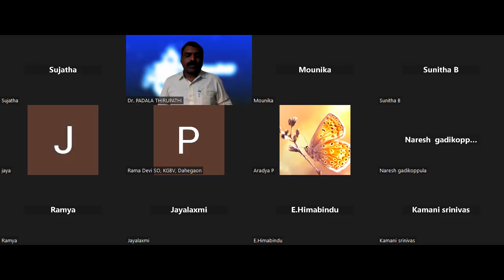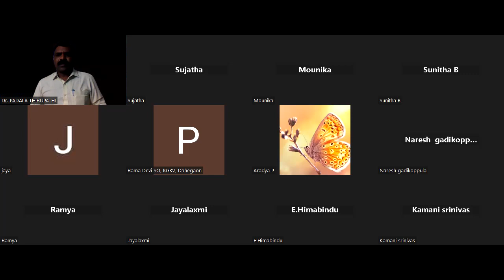నా ప్రియమైన మిత్రులారా - జూనియర్ లెక్చరర్ పరీక్ష వాయిదా పడిందని కంగారుపడకండి - డాక్టర్ పడాల తిరుపతి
TSPSC - జూనియర్ లెక్చరర్స్  -  బోటనీ మునుపటి పేపర్ల విశ్లేషణ -